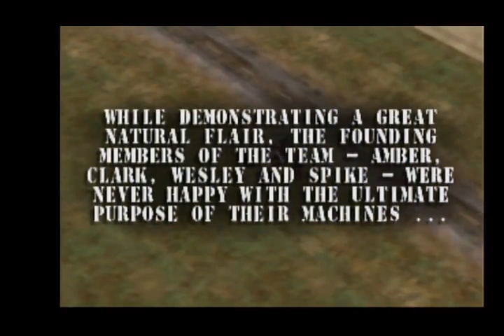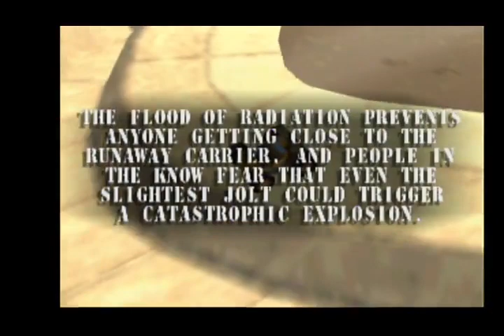Blast Corps Intro